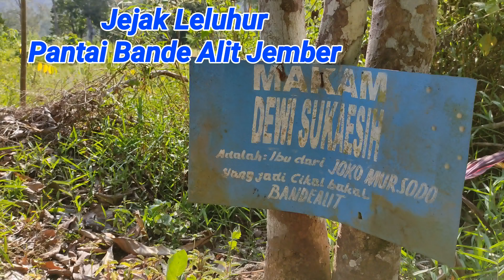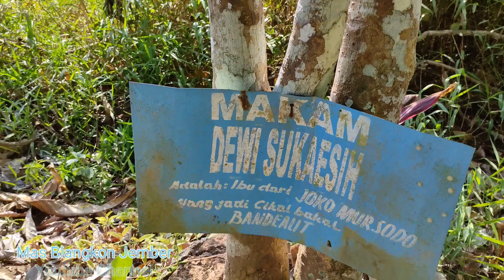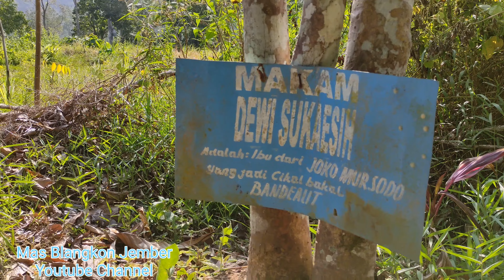Jejak Leluhur Babad Alas Pantai Bande Alit Jember